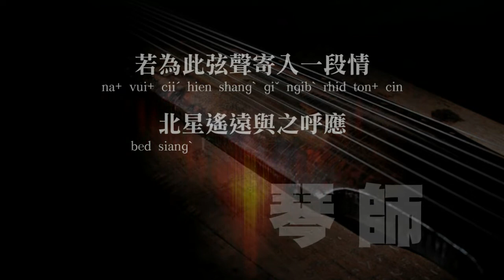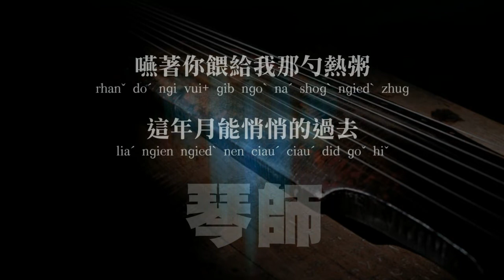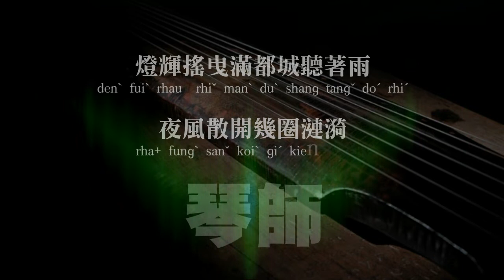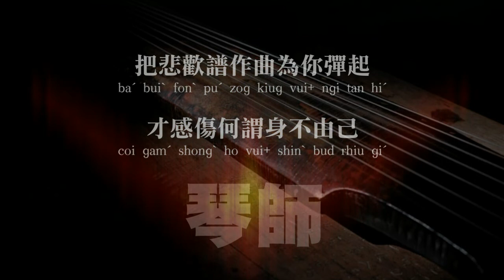琴師 -海陸腔聲韻(習唱能增進客語讀音能力)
華語原唱：音頻怪物
客語習唱：黃六
標音：採現行臺灣客家語拼音方案
聲韻：台灣海陸腔客家語
　　　採文白讀混用，取決於旋律和協
音調：隨原曲旋律，捨客語聲調及入聲塞音
字詞：直接原詞客音，非客譯

若為此弦聲寄入一段情
na+ vui+ ciiˊ hien shangˋ giˇ ngibˋ rhid ton+ cin

北星遙遠與之呼應
bed siangˋ rhau rhanˊ rhiˊ ziiˋ fuˋ rhinˇ

再為你取出這把桐木琴
zaiˇ vui+ ngi ciˊ chud liaˊ baˊ tung mug kim

我又彈到如此用心
ngoˋ rhiuˊ tan doˇ rhi ciiˊ r+hung+ simˋ

為我解開腳腕枷鎖的那個你
vui+ ngoˋ gaiˊ koiˋ giog vonˊ gaˋ soˊ did naˊ gaiˇ ngi

哼著陌生鄉音走在宮闈裡
kenˋ doˊ med sangˋ hiongˋ rhimˋ zeuˊ cai+ giungˋ vui liˋ

我為君王撫琴時轉頭看到你
ngoˋ vui+ giunˋ vong fuˊ kim shi zhonˊ teu konˇ doˇ ngi

弦聲中深藏初遇的情緒
hien shangˋ zhungˋ chimˋ cong cuˋ ngi+ did cin siˇ

月光常常常常到故里
ngiedˋ gongˋ shong shong shong shong doˇ guˇ liˋ

送回多少離人唏噓
sungˇ fui doˋ shauˊ li ngin hiˋ hiˋ

嚥著你餵給我那勺熱粥
rhanˇ doˊ ngi vui+ gib ngoˋ naˊ shogˋ ngiedˋ zhug

這年月能悄悄的過去
liaˊ ngien ngiedˋ nen ciauˊ ciauˊ did goˇ hiˇ

燈輝搖曳滿都城聽著雨
denˋ fuiˋ rhau  rhiˇ manˋ duˋ shang tangˇ doˊ rhiˊ

夜風散開幾圈漣漪
rha+ fungˋ sanˇ koiˋ giˊ kienˋ lien rhi

你在門外聽我練這支曲
ngi cai+ mun ngoi+ tangˇ ngoˋ lien+ liaˊ giˋ kiug

我為你備一件蓑衣
ngoˋ vui+ ngi pi+ rhid kien+ soˋ rhiˋ

琴聲傳到尋常百姓的家裡
kim shangˋ chon doˇ cim shong bag siangˇ did gaˋ liˋ

有人歡笑有人在哭泣
rhiuˋ ngin fonˋ siauˇ rhiuˋ ngin cai+ kug kib

情至深處我也落下了淚一滴
cin zhiˇ chimˋ chuˇ ngoˋ rha+ logˋ haˋ liauˊ lui+ rhid did

隨弦斷復了思鄉的心緒
sui hien tonˋ fugˋ liauˊ siiˋ hiongˋ did simˋ siˇ

你挽指做蝴蝶從窗框上飛起
ngi vanˊ zhiˊ zoˇ fu tiabˋ ciung cungˋ kiongˋ shong+ fuiˋ hiˊ

飛過我指尖和眉宇
fuiˋ goˇ ngoˋ zhiˊ ziamˋ fo mi rhiˊ

呼吸聲只因你漸漸寧靜
fuˋ kib shangˋ zhiˊ rhinˋ ngi ciam+ ciam+ nen cin+

吹了燈讓我擁抱著你
choiˋ liauˊ denˋ  rhongˇ ngoˋ rhungˊ pau+ doˊ ngi

冬至君王釋放我孤身歸故地
dungˋ zhiˇ giunˋ vong shidˋ fongˇ ngoˋ guˋ shinˋ guiˋ guˇ ti+

我背著琴步步望回宮闈裡
ngoˋ ba doˊ kim pu+ pu+ mong+ fui giungˋ vui liˋ

你哼起我們熟知的那半闕曲
ngi kenˋ hiˊ ngoˋ mun shugˋ diˋ did naˊ banˇ kied kiug

它夾雜著你低沉的抽泣
taˋ giabˋ cabˋ doˊ ngi daiˋ chim did chiuˋ kib

路途長長長長至故里
lu+ tu chong chong chong chong zhiˇ guˇ liˋ

是人走不完的詩句
shi+ ngin zeuˊ bud van did shiˋ giˇ

把悲歡譜作曲為你彈起
baˊ buiˋ fonˋ puˊ zog kiug vui+ ngi tan hiˊ

才感傷何謂身不由己
coi gamˊ shongˋ ho vui+ shinˋ bud rhiu giˊ

月光常常常常照故里
ngiedˋ gongˋ shong shong shong shong zhauˇ guˇ liˋ

我是放回池中的魚兒
ngoˋ shi+ fongˇ fui chi zhungˋ did ng rhi

想著你餵給我那勺熱粥
siongˊ doˊ ngi vui+ gib ngoˋ naˊ shogˋ ngiedˋ zhug

這回憶就完結在那裡
liaˊ fui rhiˇ ciu+ van gied cai+ naˊ liˋ

這年月依然悄悄過去
liaˊ ngien ngiedˋ rhiˋ rhan ciauˊ ciauˊ goˇ hiˇ

註：為提高客語朗讀興趣，採歌唱學習法翻唱，非營利目的，無意冒犯原創，如版權方認為影片有侵權一事，請告知，當即刻卸除。